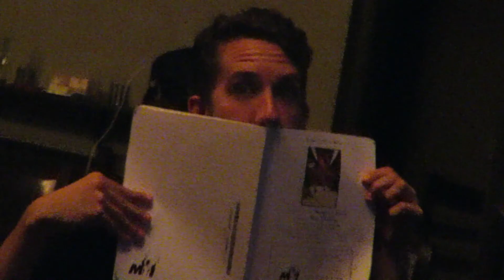Suddenly Seymour - Episode 1: The Intro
Hey Guys!

Here is the first video for the "Suddenly Seymour" vlog series from Something-Something Productions production of "Little Shop of Horrors". These videos will feature cast interviews and rehearsal footage to give you and inside scoop on the show.

Something-Something Productions is a theatre company based out of Niagara and was founded in 2012. Co-founders Dina Mavridis and Rob Burke wanted to create a theatre company that offers opportunities to performers and to bring a new energy to the theatre scene in the Niagara Region.